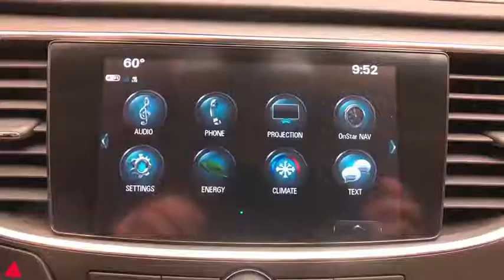2018 Buick LaCrosse Pittsburgh, New Castle,Cranberry Township, Wexford, PA 1G4ZP5SZ8JU136913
2018 Buick LaCrosse SUMMIT WHITE EBONY available in Pittsburgh, Pennsylvania at Car Connection Superstore. Servicing the New Castle,Cranberry Township, Wexford, PA area.
2018 Buick LaCrosse 4dr Sdn Essence FWD - Stock#: 1G4ZP5SZ8JU136913 - VIN#: 1G4ZP5SZ8JU136913